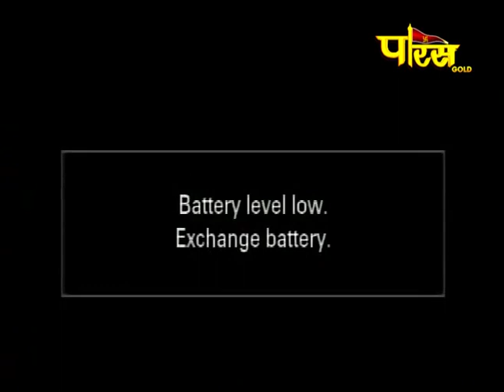Mahamastak Abhishek Part-1| Model Town(Delhi)| Date:-1/1/19